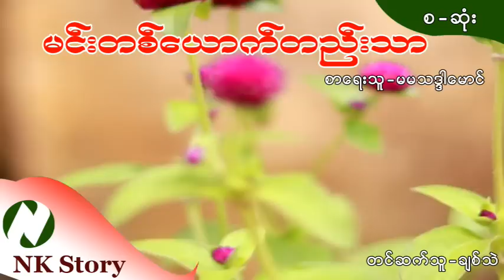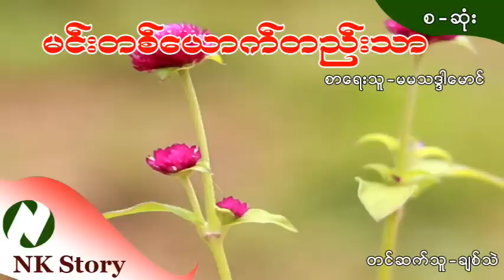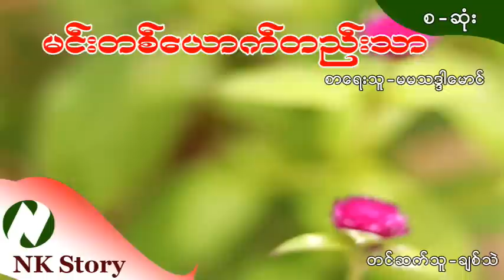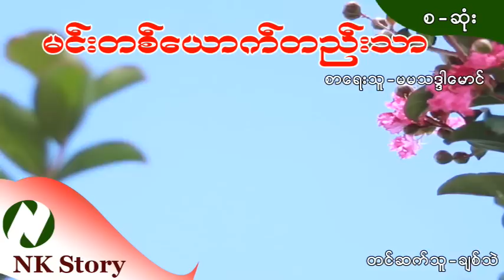မင်းတစ်ယောက်တည်းသာ စာရေးသူ - မမသဒ္ဒါမောင်